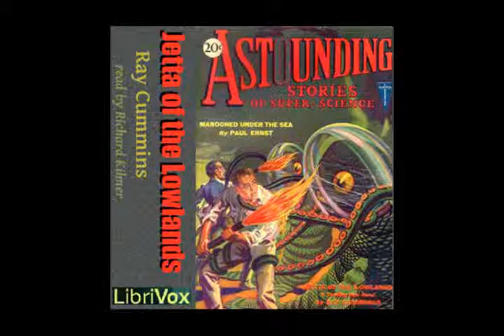Jetta of the Lowlands by Ray Cummings - 9/19. Trapped (read by Richard Kilmer)